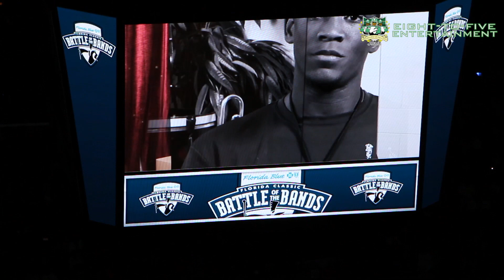Florida Classic 2017 BOTB - BCU Marching Wildcats Full Show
Eight To Five Entertainment presents: The November 17, 2017 Florida Classic Battle of the Bands field show performance by the Bethune Cookman University Marching Wildcats.